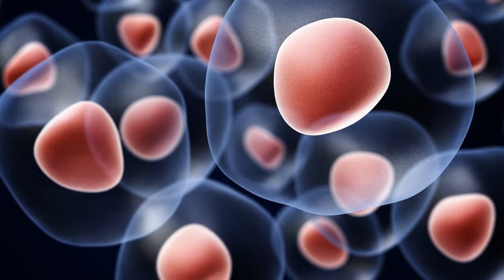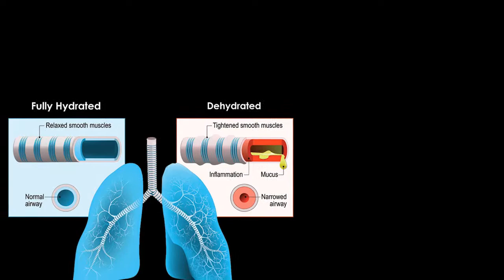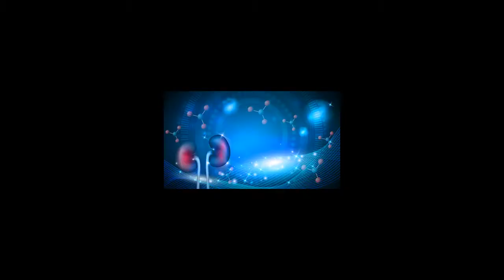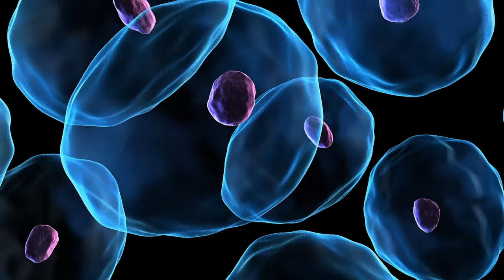O2 Classrom from 1st Class Medical Importance of Staying Hydrated for COPD Patients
Today's topic is hydration and how it relates to COPD exacerbation and lung health. Please join our private Facebook Group. There you can share information, have a few laughs, and most importantly get the support of the only people in the world who know exactly what you're going through, respiratory patients just like yourself!